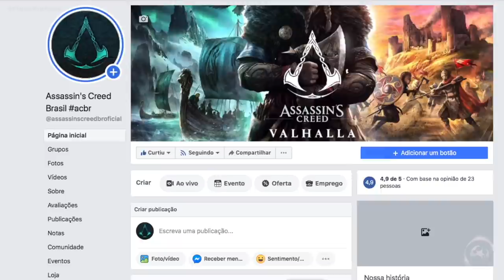Assassin's Creed Origins - Final de Semana Gratuito na uPLAY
Fala Fiotes!
Como estão?
Ótima noticia! Jogo de Graça na uPlay neste final de semana!! Assassin's Creed Origins, um dos melhores games da franquia estará gratuito do dia 19 ao 21 e você nao pode ficar de fora!
Corre baixar!!!

PARCEIROS
Loca Jogos

Kallil Augusto